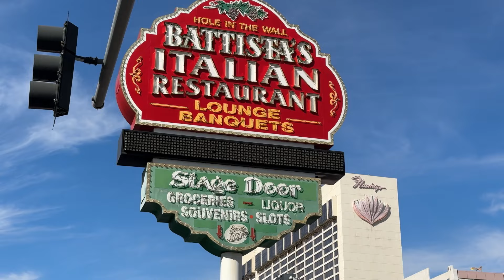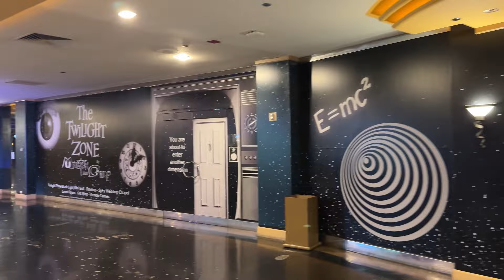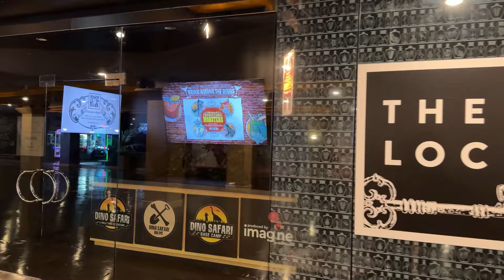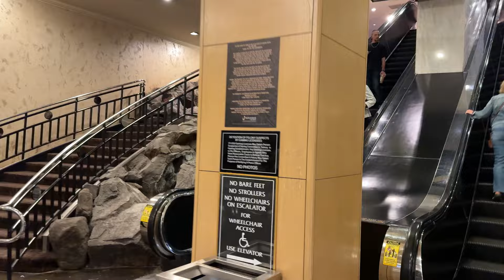Stroll on The Las Vegas Strip On A Cool October Morning: Horseshoe Hotel, F1 Construction & More